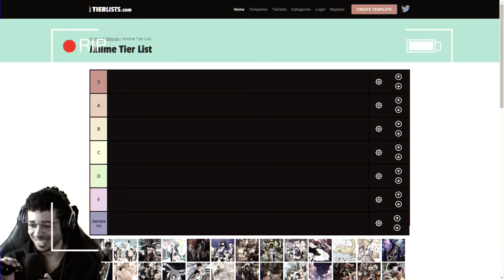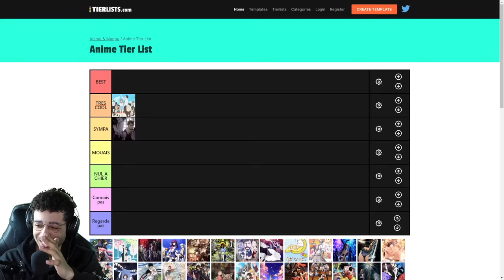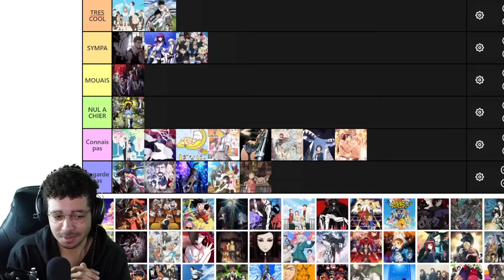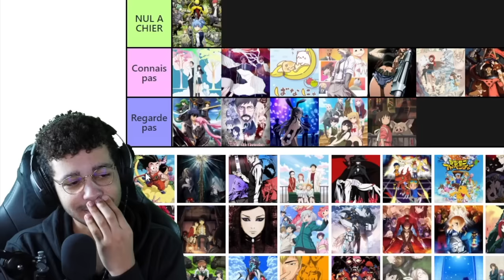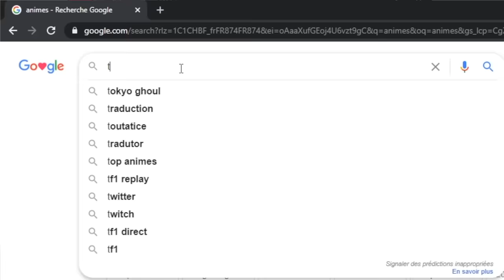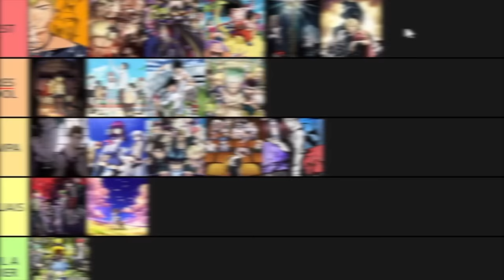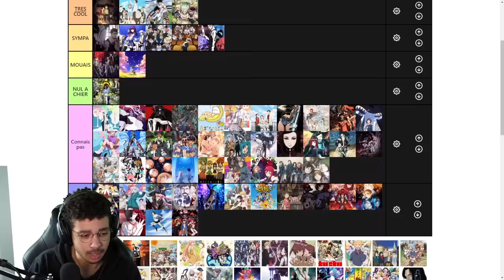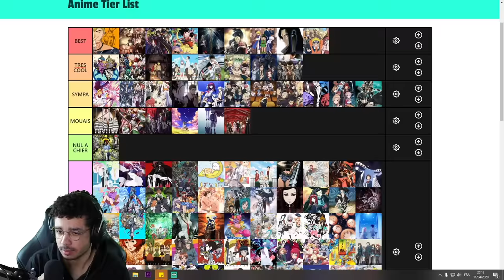MA TIER LIST ANIMES (Vous allez pleurer du sang)